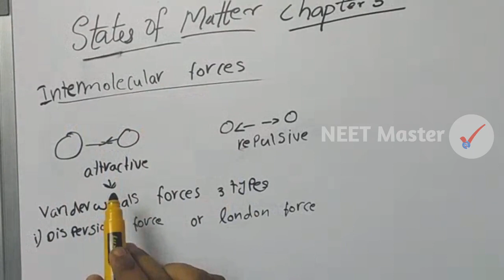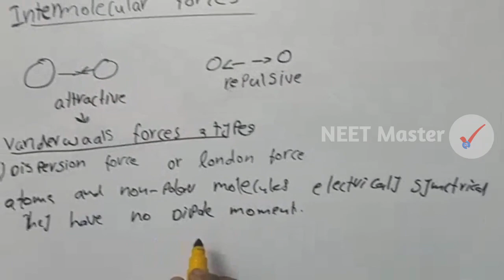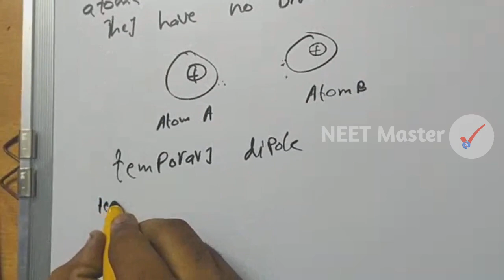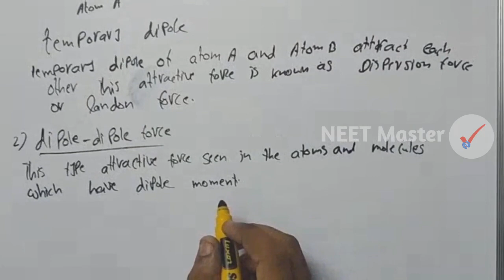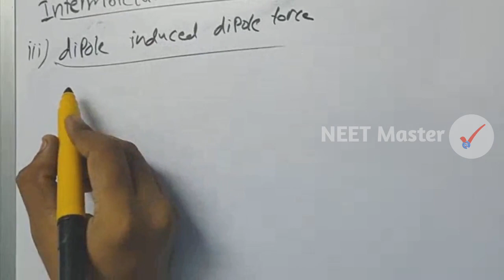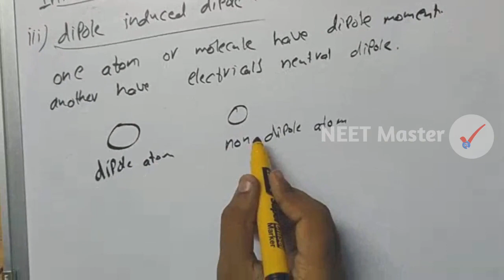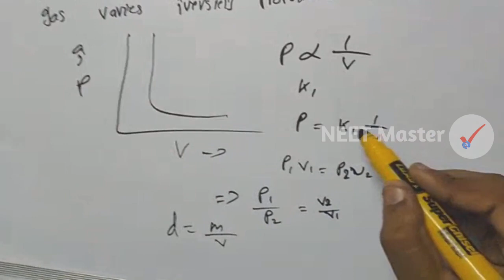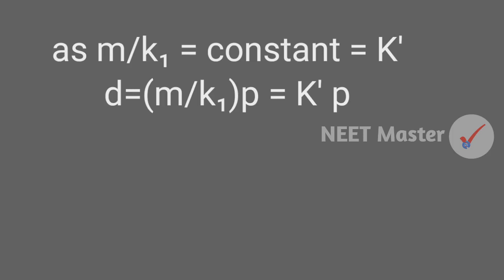NEET | States Of Matter | Part 1 Chemistry Chapter 5 | NEET 2021 | Neet Master malayalam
മലയാളത്തിൽ
Class 11 Chapter 5 of Chemistry for NEET 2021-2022 Chapter/Unit 5 in malayalam.
A malayalam lecture/class by Neet Master Malayalam.
+1 Chemistry
Plus one Chapter 5 Part 1
Physical Chemistry
States Of Matter Basics
and
Boyle's Law